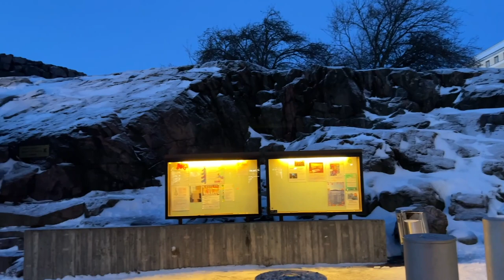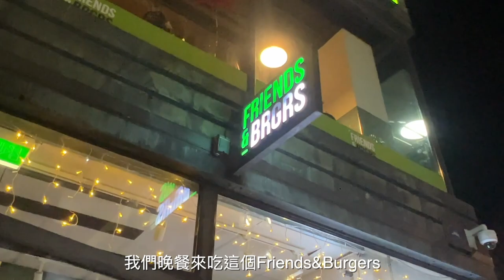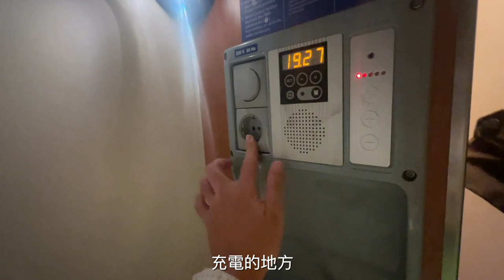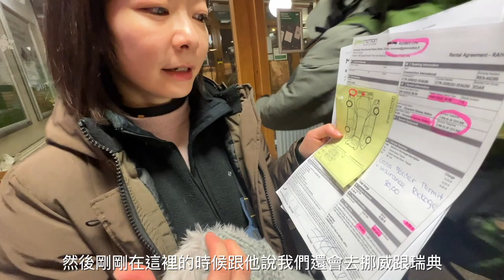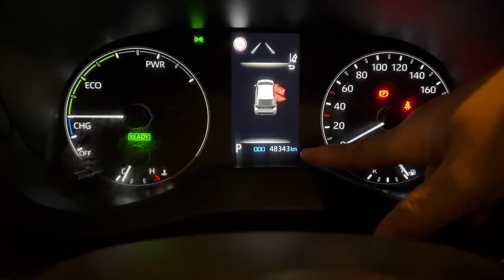【北歐旅行EP.2】雪地自駕注意什麼？！⚠️ • 開箱前往北極圈的臥鋪火車！ • 芬蘭首都赫爾辛基必訪？！｜Melofunplay 美樂玩不累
北極圈旅行第二集我們去了赫爾辛基的幾座特色教堂後，我們準備搭上北極特快車前往羅瓦涅米，抵達北極圈的第一站羅瓦涅米後我們就開始我們的北極圈自駕旅行囉

北歐旅行影片:
【北歐旅行EP.2】北歐租車雪地自駕要注意什麼？！• 開箱前往北極圈的臥鋪火車 • 芬蘭首都赫爾辛基必訪特色教堂
【北歐旅行EP.3】阿爾維斯堯爾(Arvidsjaur)拉普蘭區的神祕原住民小鎮！雪地自駕真實經歷體驗😱北極圈繞一圈的路線分享
00:02 老農貿市場（Old Market Hall）
鹿肉罐頭試吃 鹹鹹的有個腥味

00:37 靜默教堂 (Kamppi Chapel)
非常特別設計的教堂，位置就在非常熱鬧的市中心

01:08 石頭教堂（Temppeliaukion Church）
全部都以石頭建造的教堂，從外到內都令人非常驚艷

02:15 Friends&Brgrs
芬蘭漢堡連鎖店，漢堡跟薯條都滿好吃的價格也實惠，也可以外帶到火車上吃

03:40 白教堂
外觀全白非常漂亮，我們晚上才到無法進去看但光看外面就覺得非常美

04:05 北極特快車 行前準備
訂票須知，如何找月台

05:18 開箱臥舖火車
非常興奮的搭乘臥舖火車 。還有熱水可以洗澡喔

10:47 抵達羅瓦涅米車站 (Rovaniemi)

11:13 租車/領車
在北歐租車及領車時須要注意什麼 還有領車在哪裡領

12:20 雪地開車開始囉
第一次阿丹在雪這麼多的地方開車，還開到胃痛，在雪地開車真的需要非常專注